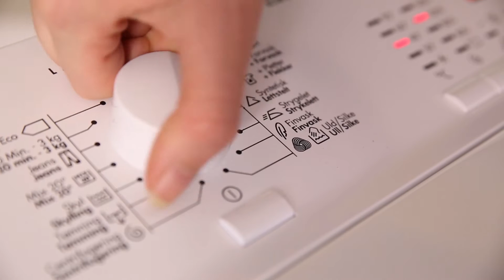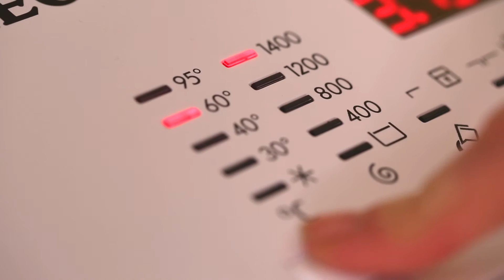AEG L61460TL Vaskemaskine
Se videoens undertekst her:

Den her topbetjente vaskemaskine fra AEG er særligt velegnet til den mindre familie eller dig der ikke har så meget plads.
Når du får den hjem vil du hurtigt bemærke at du trods kapaciteten på 6 kilo, faktisk vil kunne få vasket 30 t-shirts på én gang.
Du vil også kunne glæde dig over, at den er udstyret med en Protexskåne-tromle. Uanset hvor meget vasketøj du har lagt i, og hvor sart tøjet er, så vil ProTex-vaskemaskinen behandle hver ting på den mest skånsomme måde. Dens intelligente OptiSense-system tilpasser programmet efter vasketøjets vægt, så dit tøj aldrig bliver overvasket. Og den store tromle sikrer, at du får et bedre vaskeresultat selv med store fyldninger.
Den er udstyret med en FlexiDosePlus som er en unik beholder til vaskemidler med separate rum til flydende vaskemidler og vaskepulver. Så nu kan du glemme alt om blege pletter eller rester af vaskemiddel på dit tøj.
Fuzzy Logic mængdeautomatik vil automatisk tilpasse vandmængden efter det antal kilo som du har påfyldt maskinen. Vaskeresultatet forbedres meget da maskinen selv finder den rette dosering og det sparer samtidig på både vand og energiforbrug.
Med denne vaskemaskine kan du få bedre styr på din tid, takket være dens senere start-funktion. Den giver dig mulighed for at forprogrammere præcist, hvornår hvert program skal starte, og giver dig dermed større kontrol over, hvornår dit vasketøj er færdigt. Derfor er det dig, der bestemmer vasketiden og ikke vaskemaskinen.
Denne topbetjente vaskemaskine har en grundigt designet tromle med dæmpet åbning, så du altid kan nå ind i tromlen på en sikker måde. Samtidig undgår du også at få fingrene i klemme med det indbyggede soft system, der åbner tromlen i en rolig bevægelse.
Når den er færdig med at vaske, slipper du også for at skulle have hånden ned i maskinen for, at finde åbningen til tromlen. Automatikken sørger for åbningen altid er øverst efter endt vask.
Og er der noget du er tvivl om så sidder vi naturligvis klar til at hjælpe dig på telefonen.